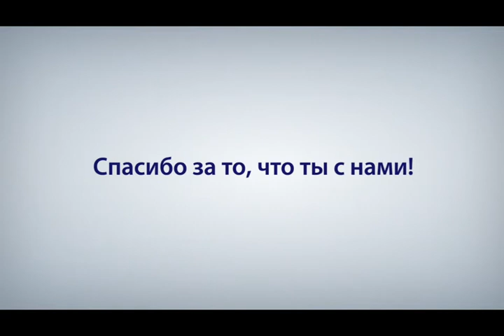Viasat dzimšanas diena RUS